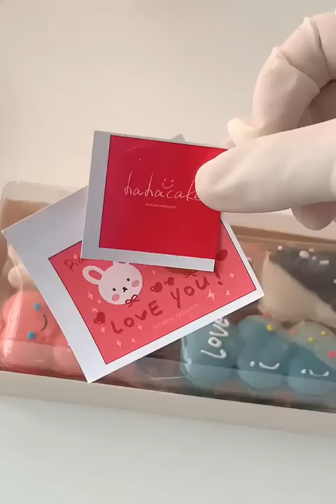Nấu ăn kể chuyện ma 👻 #306 Cre: Chú 3 Duy ( ĐỨA CON BẤT ĐẮC DĨ )